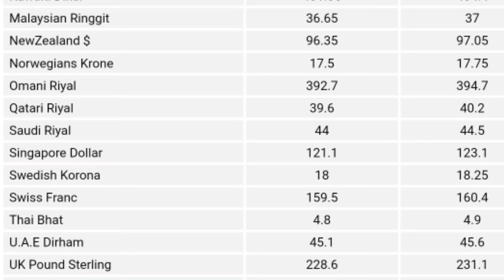Today Currency Rates In Pakistan|Dollar rate|Currency Rates 08-Sep-2021